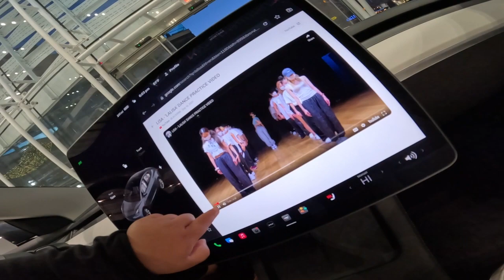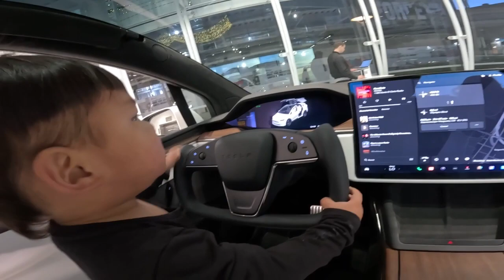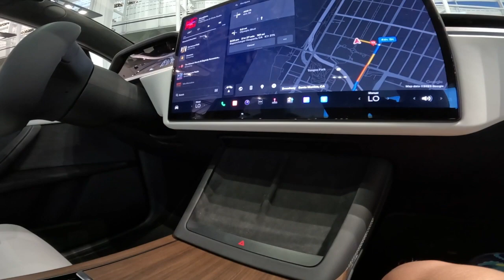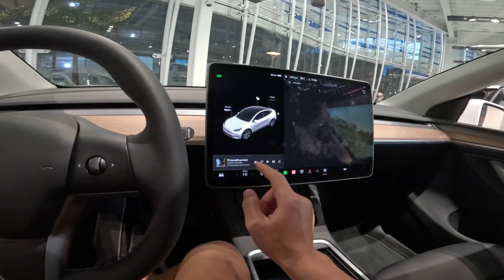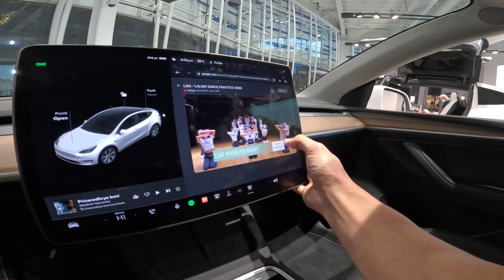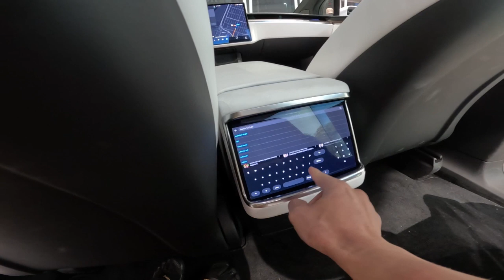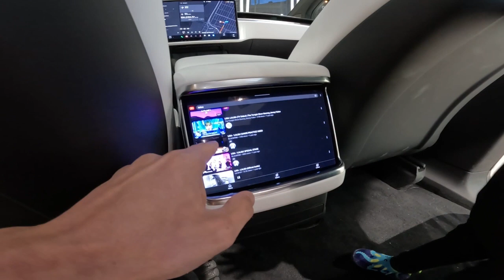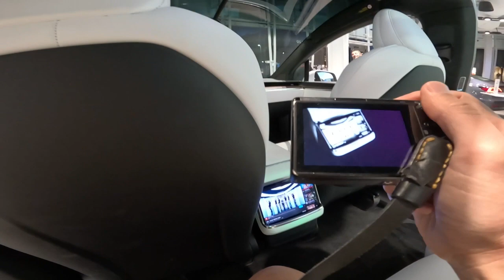SENECA LOVES TESLA